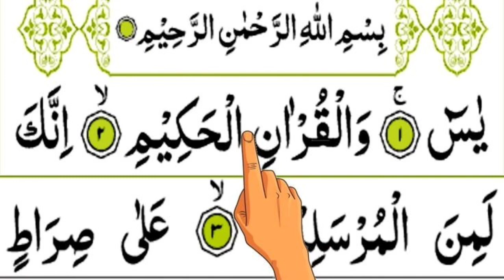Surah Yaseen Video full Surah (Yaseen) Full With Arabic Beautiful recitation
urah yasin full
surah yasin
surah yasin full
ah yasin surah rahman surah wagiah